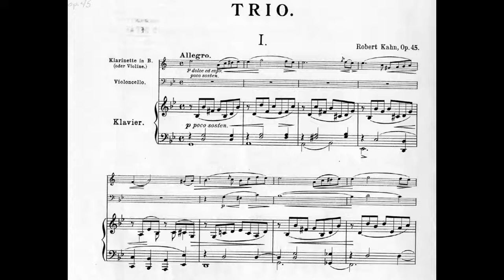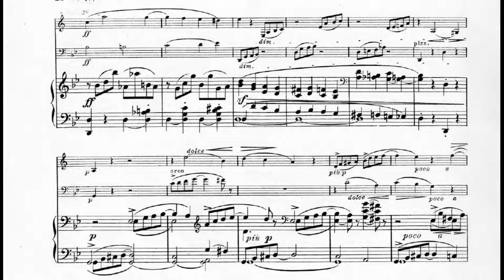Robert Kahn Trio Op.45 G Minor 1th Movement by Triomane Trio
Played by Michael Neuhalfen (Clarinet), Bernhard Zapp (Cello) and Victor Moser (Piano).